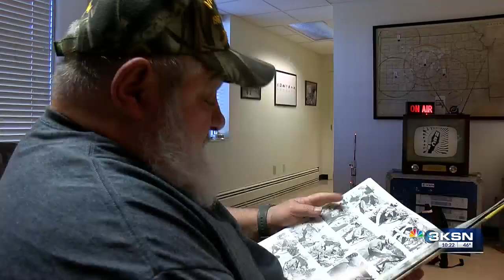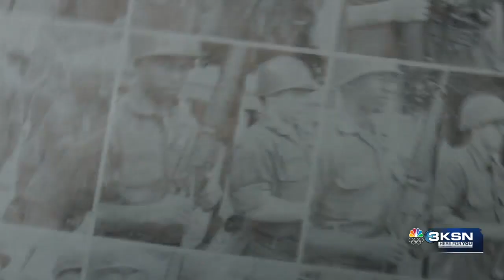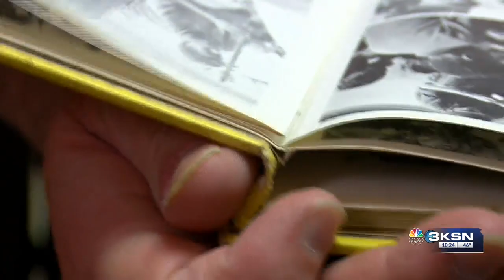Veteran Salute: Rick Wilcynski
Sharpshooting Vietnam veteran says his life is 'blessed' after battling Agent Orange exposure.